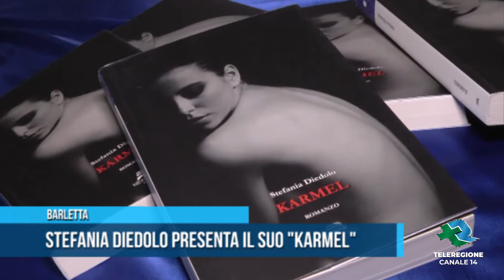BARLETTA | Stefania Diedolo presenta il suo "Karmel"